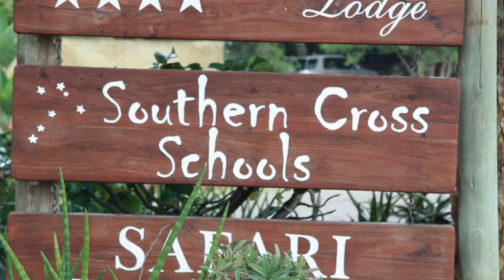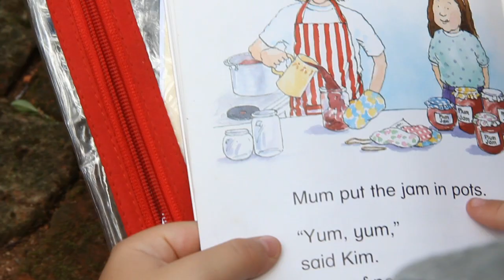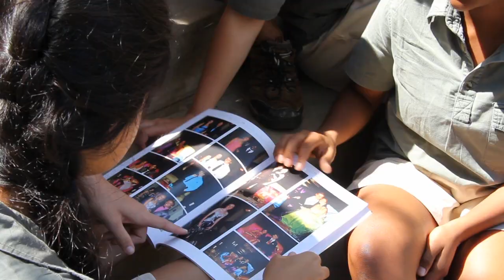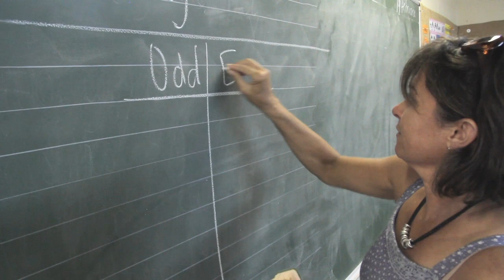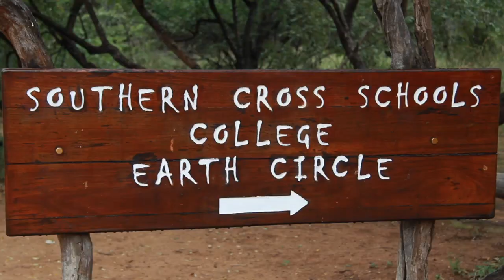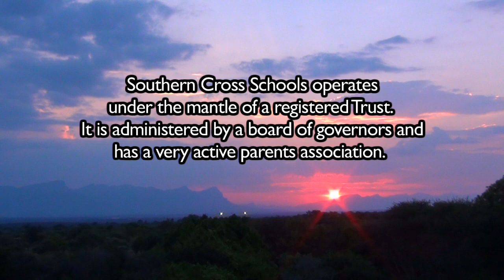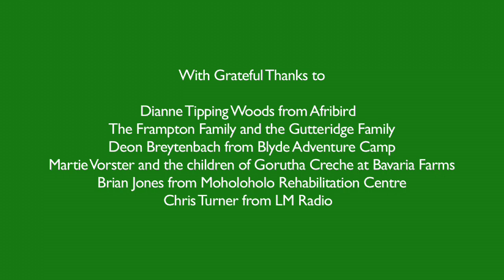Southern Cross Schools Promotional DVD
Southern Cross Schools: Independent Schooling like no other